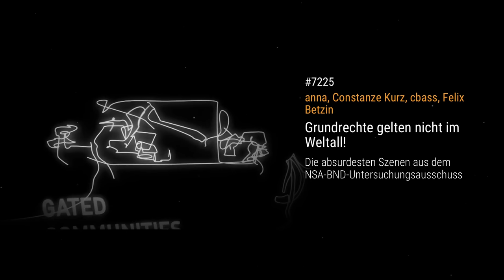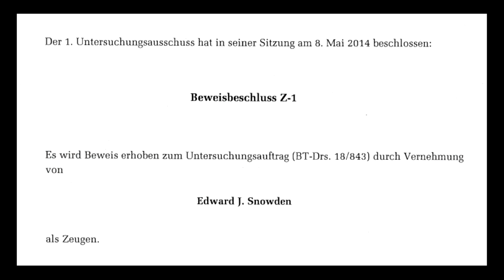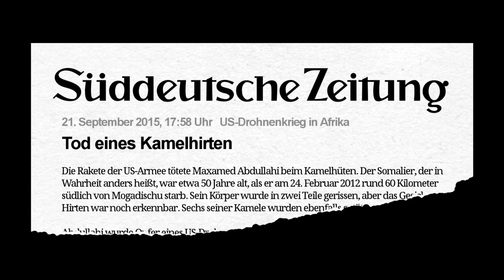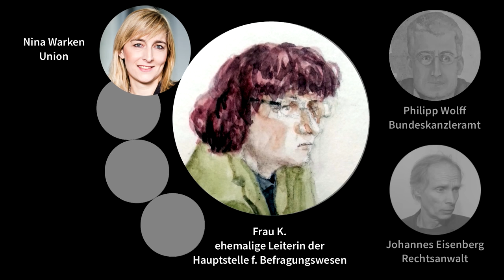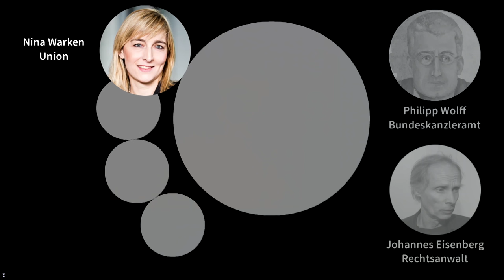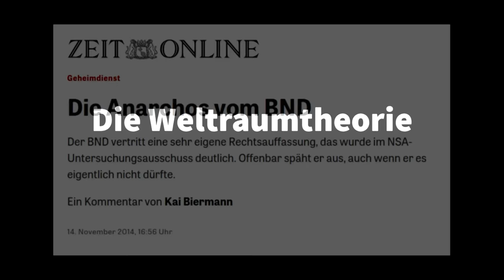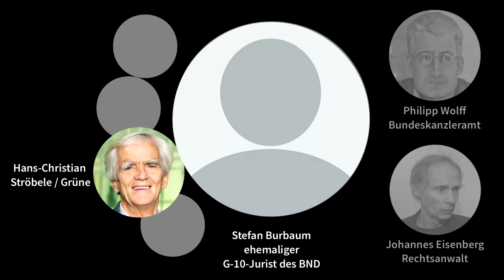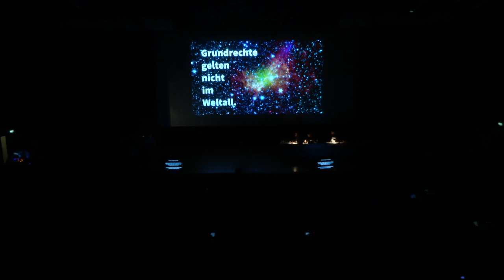Grundrechte gelten nicht im Weltall!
In den nunmehr Hunderte A4-Seiten füllenden Live-Protokollen des NSA-BND-Untersuchungsausschusses, die bei netzpolitik.org nachzulesen sind, verbergen sich interessante Antworten auf Fragen, die niemand gestellt hat, vorher unbekannte juristische „Theorien“ des BND und Perlen verlogener Rabulistik.

anna, Constanze Kurz, cbass, Felix Betzin